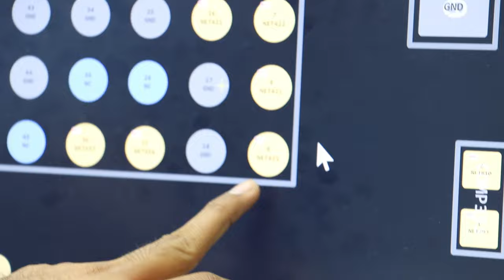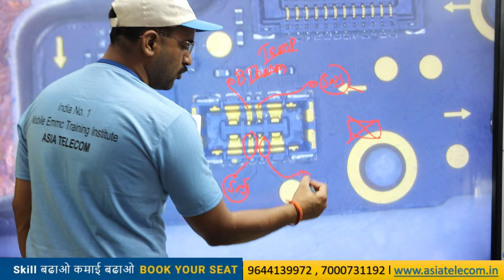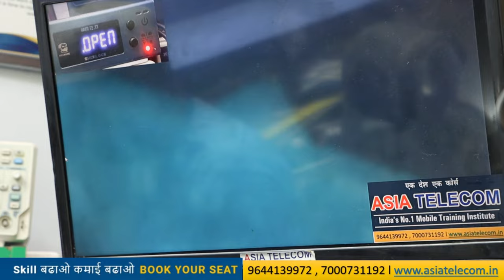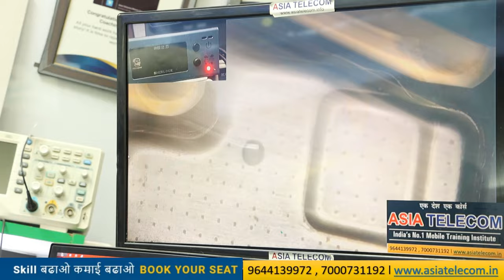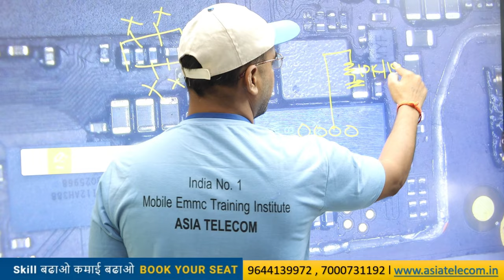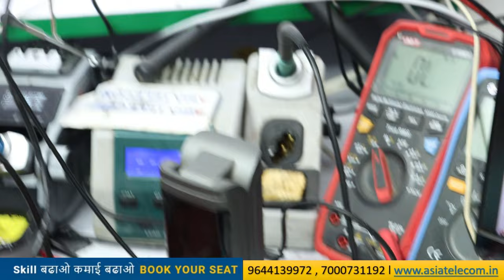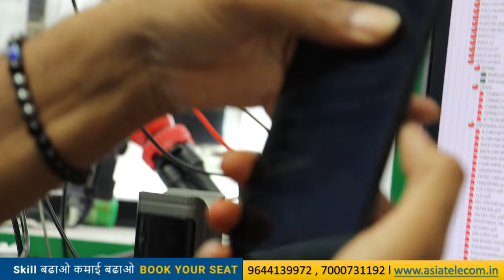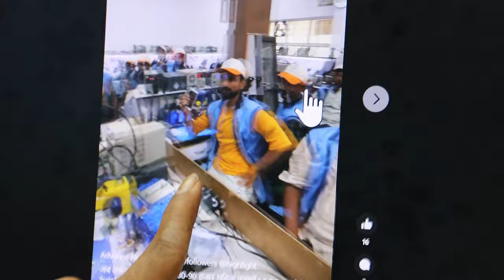POCO X3 PRO Battery Error YouTube First Video borneo Bitmap Fail 🔥🔥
✅BUY BOOK
Hardware & Software - single click buy

90% लोग नही जानते है | IC ख़राब होने की असली वजह |  @devratn_agrawal